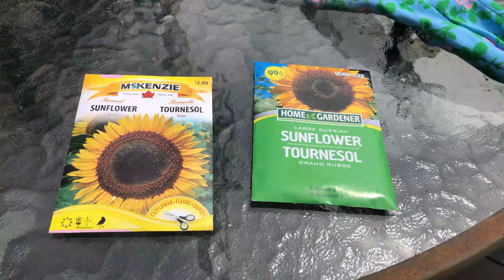Garden with me ❀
Hello my litlle bourgeons 🌱
Gardening is one my favorite passions. It's therapeutic, cathartic and so rewarding.
I planted so many seeds, whether it's flowers 🌼🌷 or vegetables 🥒🥕
This year I am really looking forward to grow those huge huge sunflowers 🌻

Hopefully the forever hungry squirrels won't eat everything.

Love,

Tsoa